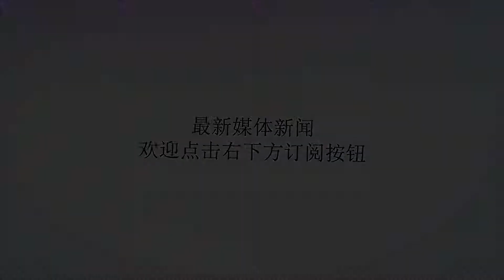中情局窃听巴沙尔夫妻对话，少尉当场羞红了脸，坚决离开拒绝返回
谢谢！据俄媒1月5日报道，如今距离叙利亚战争已经过去8年时间，这个冬天对于巴沙尔来说充满希望与暖意，因为他马上就要迎来属于叙利亚的春天。众所周知，在俄军介入叙战之前，巴沙尔坚持与美方对抗，而库尔德以及多股反对派均由美方做后援，因此曾经叙利亚岌岌可危。然而就在俄军介入后，俄叙伊正式创建“反美铁三角”联盟，随后一路推进将叛军势力基本消灭干净。据悉，在叙利亚南方失地被收复后，五角大楼百思不得其解，派人在大马士革一处集会地点预设窃听器窃听巴沙尔和叙军方高层之间的谈话，希望破解叙军战斗力突然飙升背后的真相。消息人士称，美方在此次监听巴沙尔谈话时出现了一次意外，集会结束后巴沙尔对妻子说，余生将竭尽全力帮助叙利亚底层改善生活，救助因战争造成的受害者。近日叙媒称，上月月底巴沙尔公开声称，目前叙利亚还未完全得到解放，不过战后重建工作不能过于依赖他国，叙利亚人民完全有能力重建家园，对此充满信心。谈到当前叙北部反对武装问题，巴沙尔坦言解决途径有两个，首先为双方达成和解，其次通过武力将反对分子一网打尽，当然最终的目的为武力收复全部失地。据悉，当时负责监听的有一个美军少尉拉姆，当听到巴沙尔与妻子的对话后少尉当场羞愧的红了脸，拉姆认为巴沙尔与西方国家宣传的完全不一样，并非只是为了自己的统治，而是真心实意为叙利亚民众着想。拉姆认为西方的宣传误导了受众，他本人此后坚决离开了叙利亚，拒绝在返回叙利亚，并成为了一名反战人士。其实早在2000年巴沙尔上台之后，曾一度支持并亲近西方，不过随着叙利亚危机出现后，巴沙尔才发现西方国家完全靠不住，甚至还一味的火上浇油，因此在巴沙尔果断投入俄罗斯怀抱，才保住岌岌可危的局势。事实上，西方国家一直都以利益为重，为了利益甚至不惜诋毁或者出卖自己的盟友，南斯拉夫与叙利亚就是最大的两个受害者。1992年经历政治冲突与动荡之后，存在了47年的南斯拉夫终于土崩瓦解，随后这片土地上的人民开始面临无止境的伤痛与动乱，这其中西方国家的诋毁以及援助就起到了推波助澜的作用。如今叙利亚又遭遇同样的困境，被西方国家各种诋毁与制裁，比如通利于“白头盔”在叙境内从事各种武装活动并嫁祸给叙军，然而在俄军强势介入后，叙利亚的命运与南斯拉夫将有大不同。就目前形势而言，等待叙利亚的将是和平与解放。